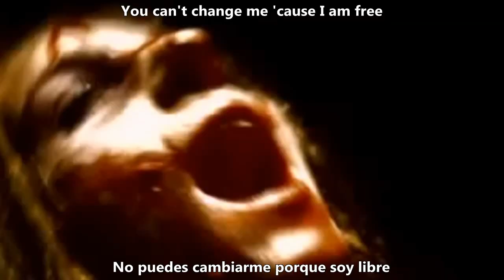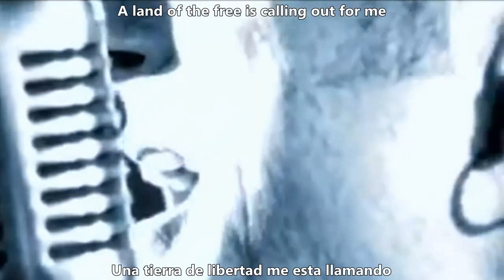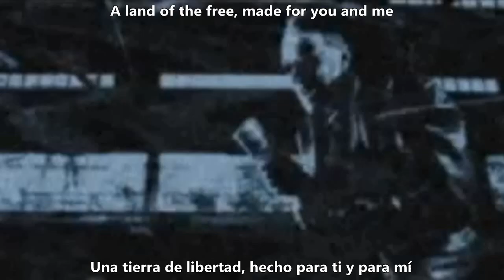Gamma Ray Into The Storm Sub Español HD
Band: Gamma Ray

Álbum: Land Of The Free II

Año: 2007

Genero: Power Metal/Speed Metal

Pais: Alemania